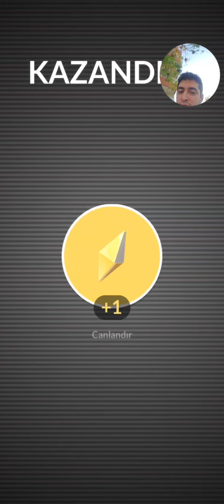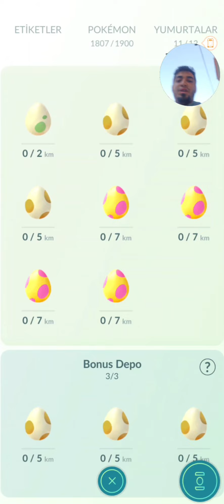Dinamaks Metagross Nasıl Yakalanır? Detaylar Kanalda Cok Güzel Pokemon